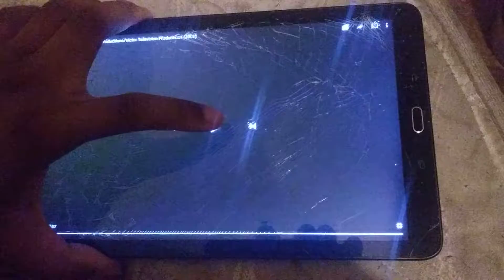Mark Carliner Productions/Victor Television Productions, Inc./Buena Vista International, Inc. (2002)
Taken From a Disney+ airing of Rose Red.